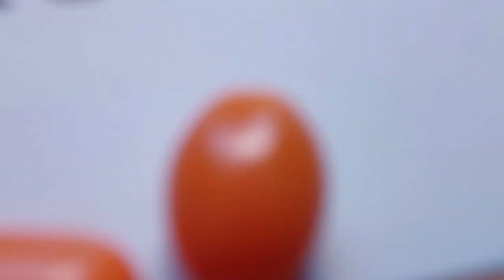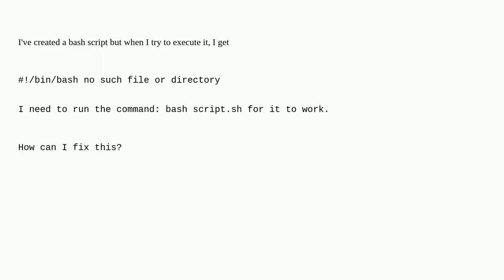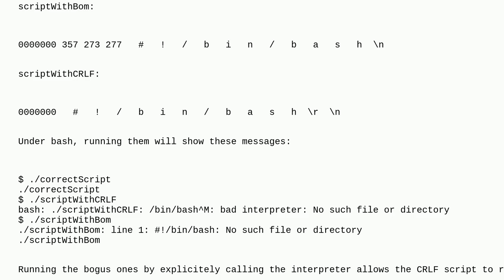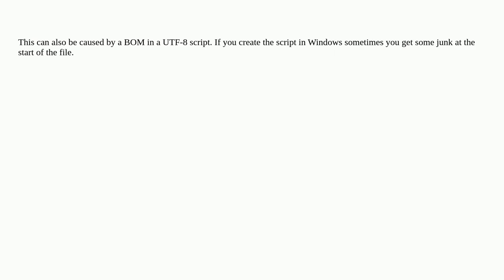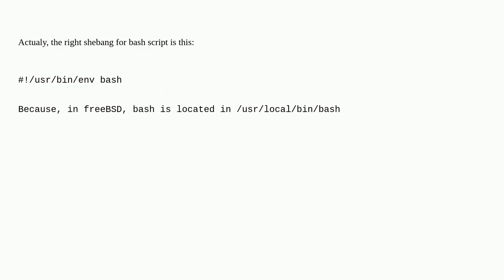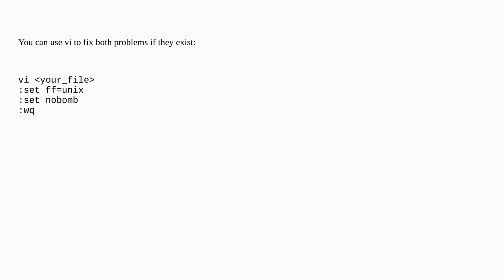Unix: #!/bin/bash - no such file or directory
#!/bin/bash - no such file or directory

A special thanks goes out to the community

  bash shell-script shebang executable